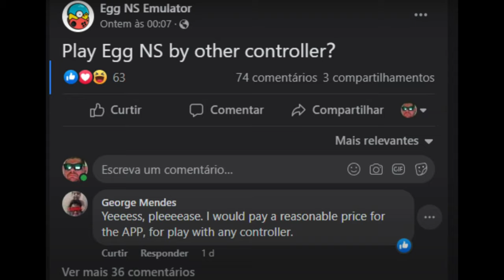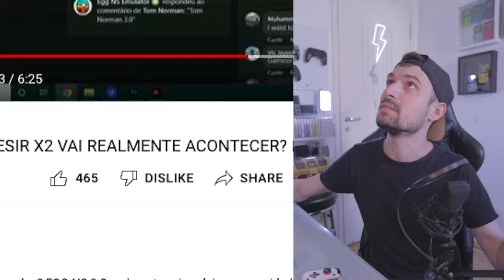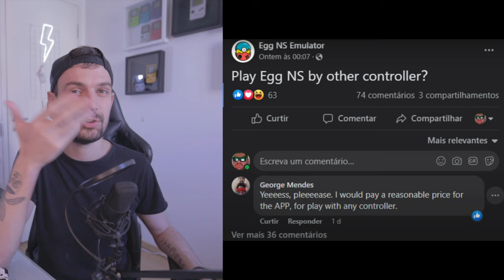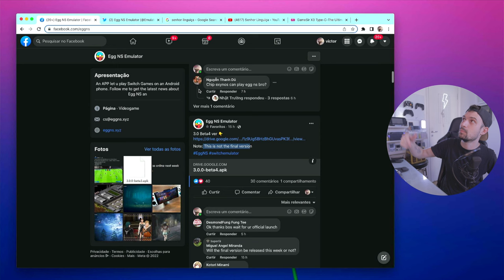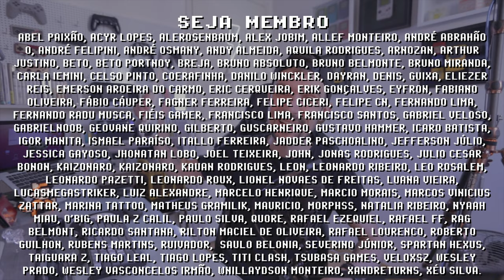EGG NS MENTIU?! versão 3.0 BETA 5 está no ar só para GameSir x2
Egg NS 3.0 beta 5 está no ar! O EGG NS 3.0 promete funcionar com outros gamepad além do GameSir x2, mas as versões beta ainda são exclusivas para o controle GameSir x2. Será que a EGG NS vai cumprir com a promessa e liberar para qualquer gamepad?

// Caixa Postal
VICTOR IEMINI
78733
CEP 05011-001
SP/BRASIL